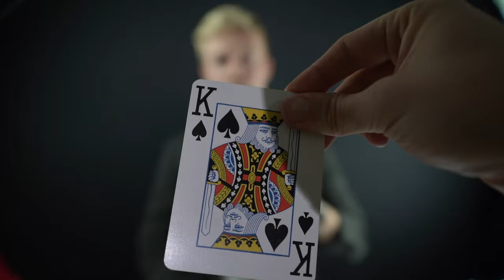DAMIT wurde ich ZAUBER-WELTMEISTER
Moin liebe Leute, es gibt was zu feiern!!
Heute vor genau einem Jahr bin ich Weltmeister der Zauberkunst in der Sparte "Parlour Magic" geworden. Und heute erhaltet ihr zum ersten Mal Einblick in meine Nummer :)

Vielen Dank an meinen geschätzten Kollegen Alexander Straub, der das Video für mich produziert hat!

PS: Die komplette Darbietung gibt es jeden Abend in meinem Tour Programm zu sehen.